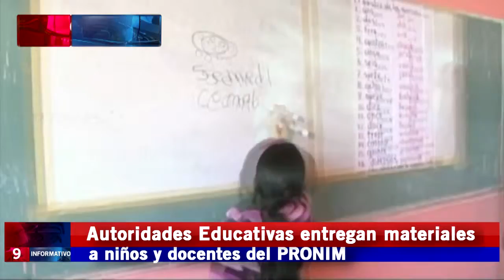MEMO ENTREGA 25-11-2016